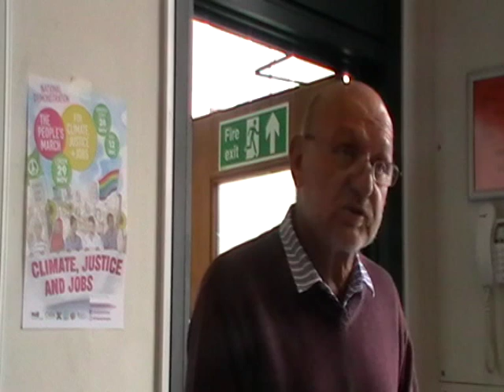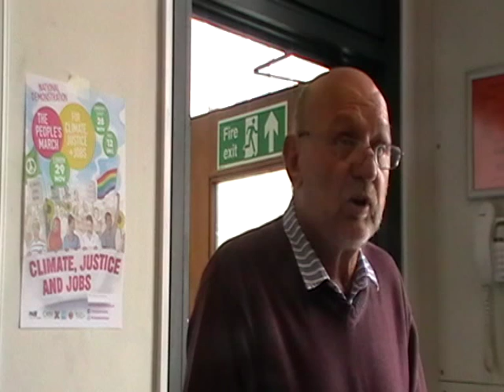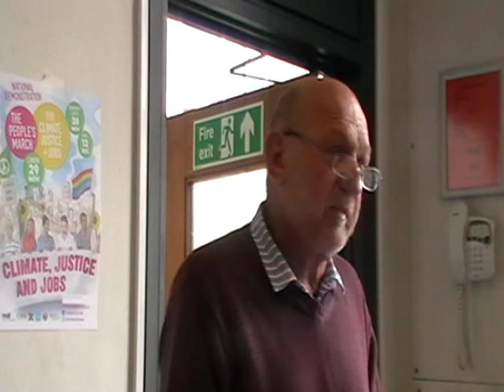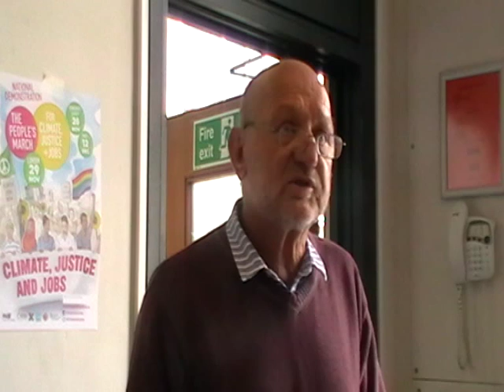Marko Bojcun (Ukraine Solidarity Campaign)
Marko Bojcun (Ukraine Solidarity Campaign and professor of East European politics) Speaking at IMPERIALISM, GLOBALISATION AND CLIMATE CHANGE, a conference organised by Socialist Resistance in London on 26 September 2015